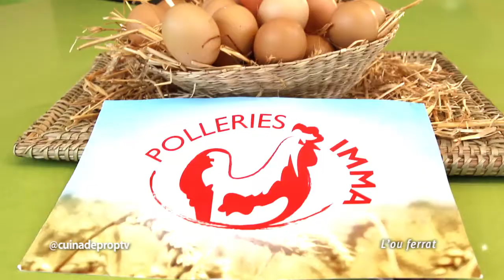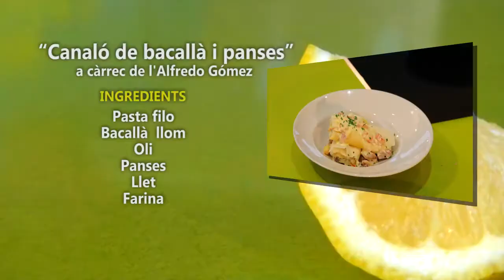Cuina de prop :: "“Canaló de bacallà i panses” a càrrec de l’Alfredo Gómez p143.v1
“Canaló de bacallà i panses”
a càrrec de l’Alfredo Gómez del Restaurant La cantonada de les Barriques

Ingredients
Pasta brick
Bacallà de Condis Coll Favà - Sant Cugat del Vallès
Oli
Panses
Llet
Farina
Ceba
Tomàquet pelat
Gambes
Licor o vi ranci
Sal, pebre c/n
Nata c/n
Bacó